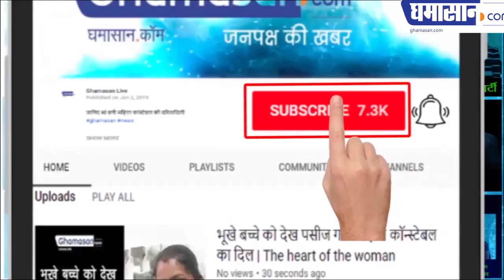Digvijay Singh and Shivraj Singh 'HITS BACK' क्या BHOPAL में मुकाबला होगा दिग्गी और शिवराज का?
Digvijay Singh and Shivraj Singh 'HITS BACK' क्या BHOPAL में मुकाबला होगा दिग्गी और शिवराज का? क्या भोपाल में मुकाबला होगा दिग्गी और शिवराज का, खूब जमेगा चुनावी रंग भोपाल में जब लड़ेंगे दो दिग्गज